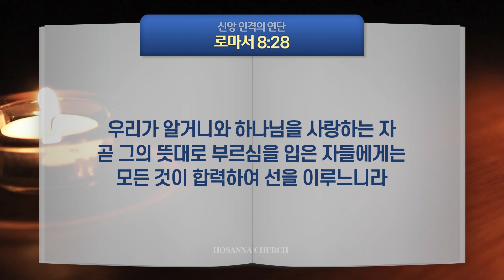제자훈련 암송 64구절 [3권-8과] 신앙 인격의 연단 / 시편 119장 71절, 로마서 8장 28절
시편 119장 71절
고난 당한 것이 내게 유익이라 이로 말미암아 내가 주의 율례들을 배우게 되었나이다

우리가 알거니와 하나님을 사랑하는 자 곧 그의 뜻대로 부르심을 입은 자들에게는 모든 것이 합력하여 선을 이루느니라